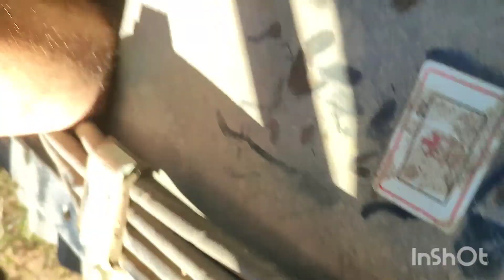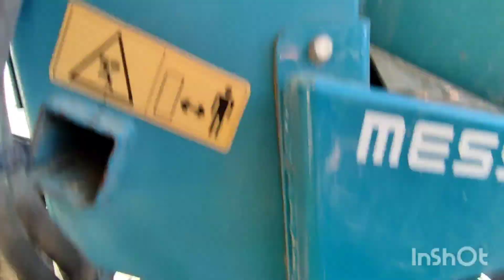Dumper à chenilles multifonctions : changement d'outils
Dans cette vidéo vous allez découvrir un dumper à chenille multifonctions.

Plus particulièrement le changement d'outils le passage de la benne à la bétonnière

Le changement d'accessoires sur une brouette à moteur peux être plus ou moins facile et rapide selon le modèle choisi..

vous allez dans cette vidéo découvrir la manipulation à faire pour changer d outil sur un Mini dumper messersi CH2-R

sur la chaîne vous allez trouver plusieurs vidéos sur ce matériel , si cela vous plaît n hésitez pas à vous abonner pour toujours plus de tuto, de chantier et d astuces !!!

Merci